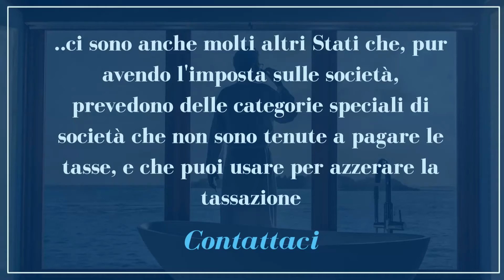I 6 migliori Stati senza imposta sulle società - studiotributariodlp.it - studiotributariodlp.it